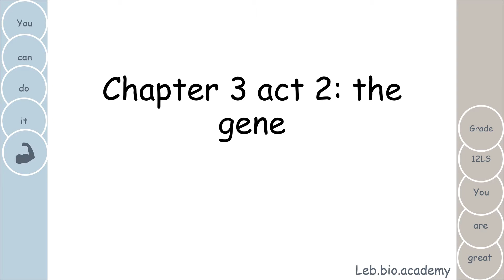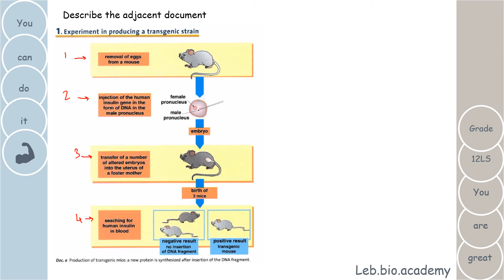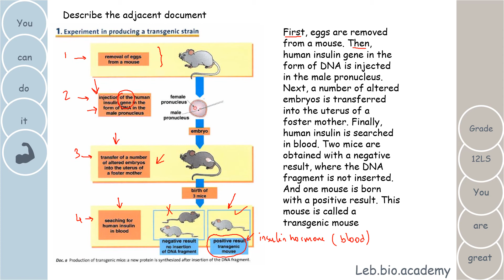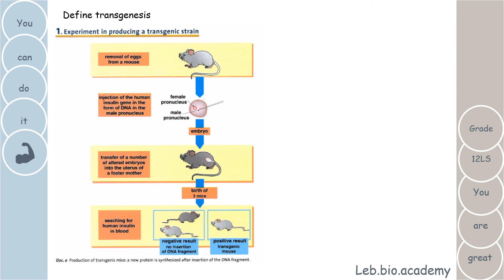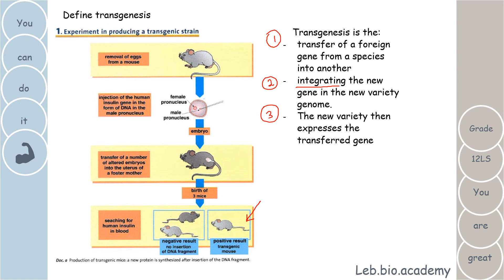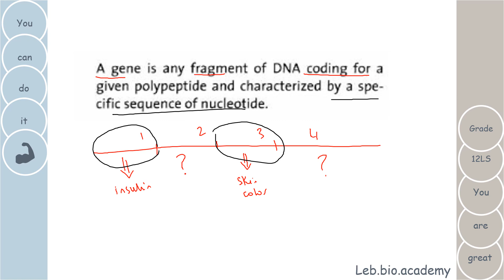Transgenesis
Describe and define transgenesis
WHAT is the difference between insulin gene and insuline hormone?
grade 11 S